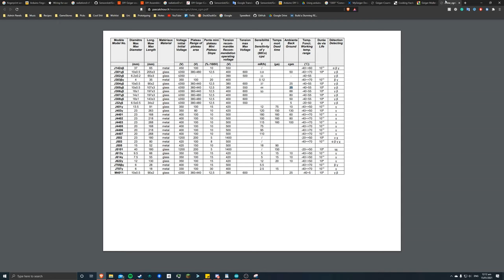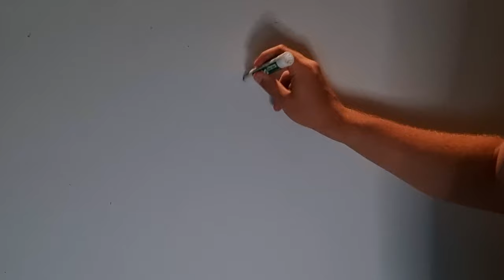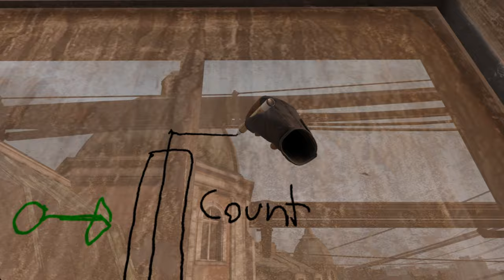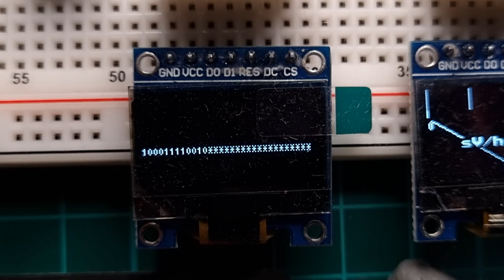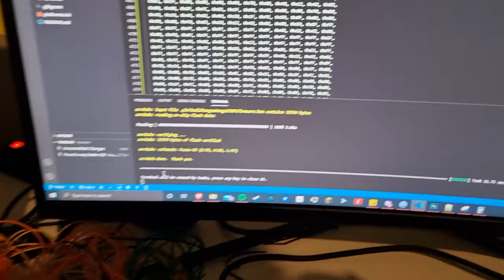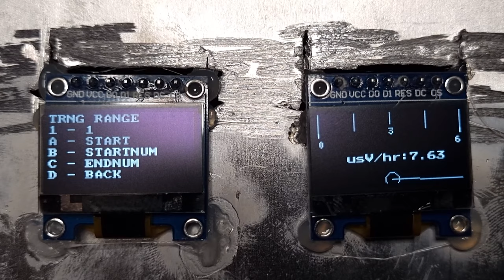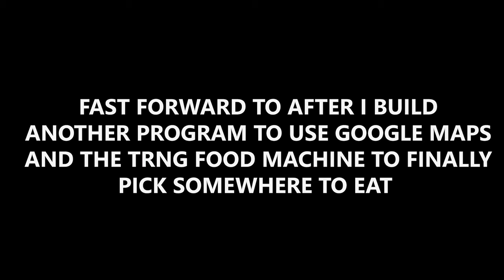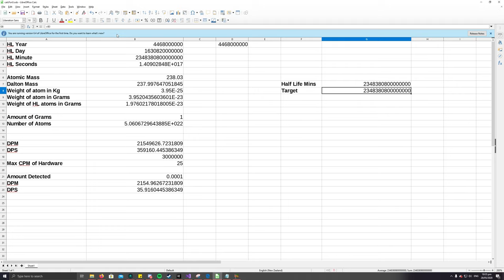Picking Lunch With Radiation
I may have gotten a little carried away with this.

 [ INDEX ]
00:00 - Teaser
00:08 - Intro
00:20 - Video Topic
01:47 - Unboxing
03:38 - Explaination
05:34 - "The Plan"
06:51 - Building the prototype
07:36 - Showing off the prototype
08:00 - Le Spicy Element
09:32 - Getting stuff ready for building the device
10:18 - Creating a shield
12:14 - Setting up the main panel
13:40 - Showing off the device for the first time
14:05 - "Small Problem"
15:00 - Showing off the TRNG Food Machine
16:57 - "Secure"
17:55 - Using the device to pick lunch
18:41 - Outro
19:08 - Bonus Clip

⇃ [ DOWNLOADS ] ⇂

♪ [ MUSIC USED ] ♪
Not Anymore - Red Blur
I Don't Know Anything - Le Gang
FREESTYLER - Aries Beats
Data Dream - Brotyx
Late Night Coffee Chat - chillin_wolf
Chill LoFi Beat - rubensoxo
Rays of night light - Top Flow Production